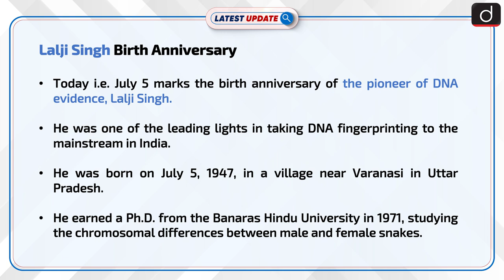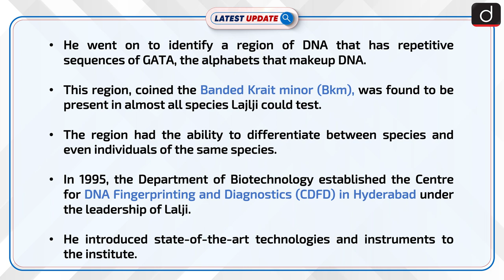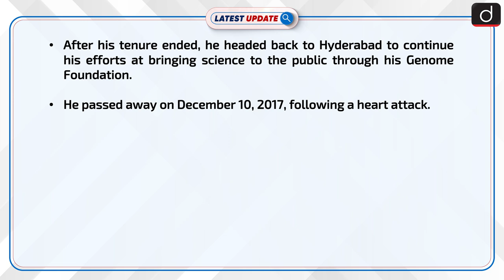Lalji Singh Birth Anniversary: Latest update | Drishti IAS English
Today i.e. July 5 marks the birth anniversary of the pioneer of DNA evidence, Lalji Singh. He was one of the leading lights in taking DNA fingerprinting to the mainstream in India. He was awarded the Padma Shri by the Government of India in 2004.